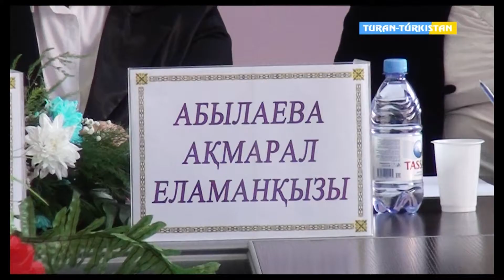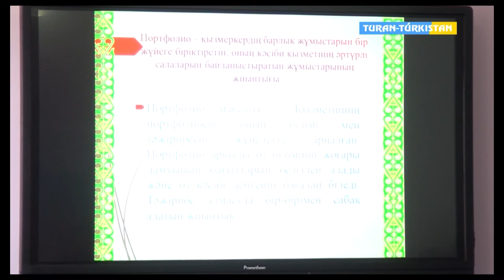Үздік оқытушы облыстық байқауы 12 10 2018